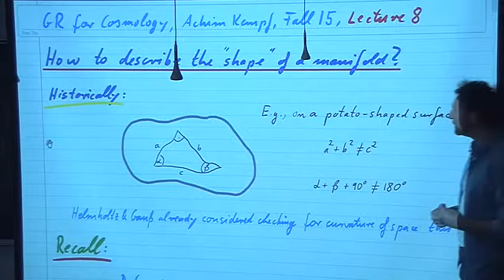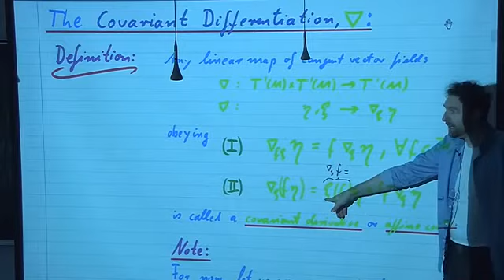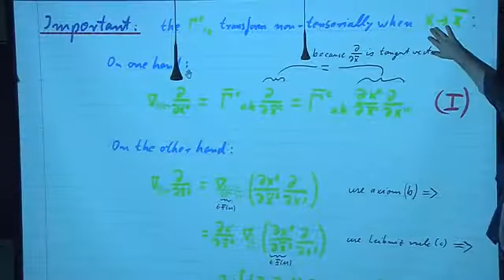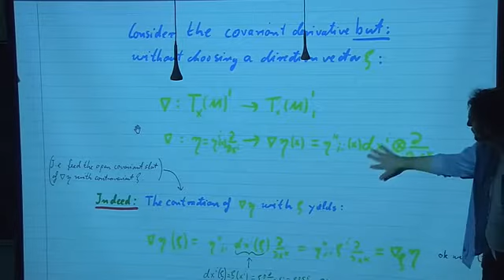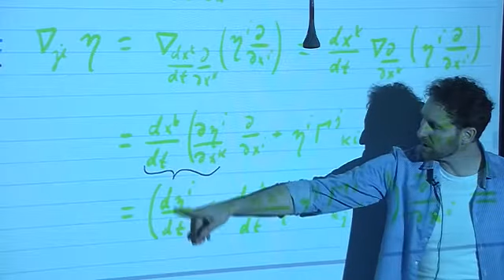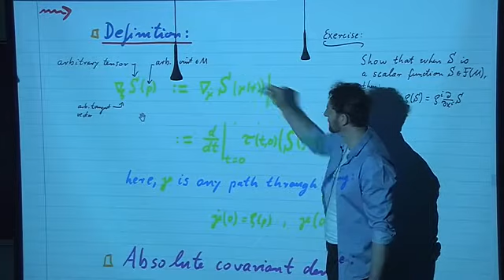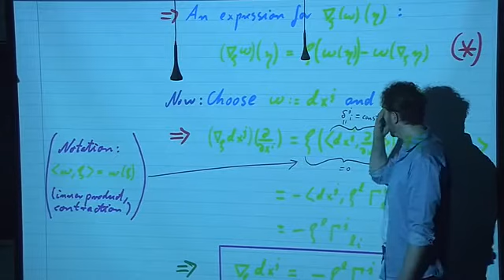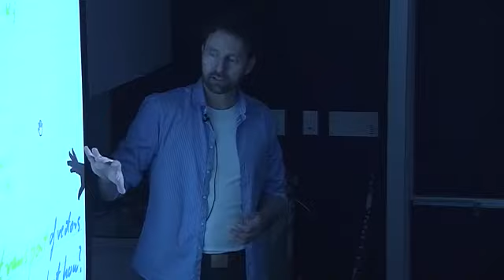General Relativity for Cosmology Lecture 8